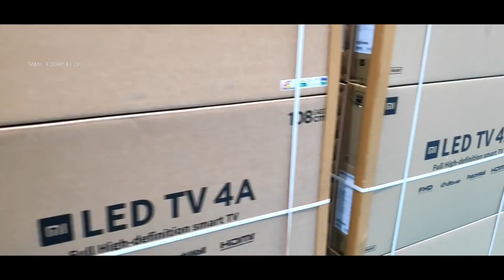Mi Smart Tv Manufacturing Plant Visit in Tamil Today